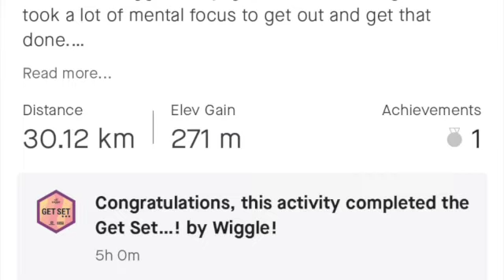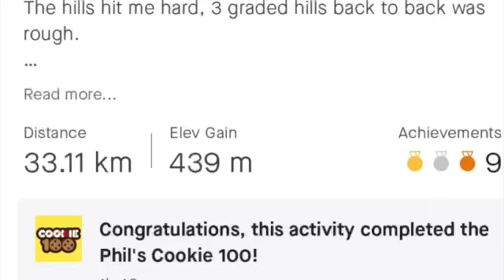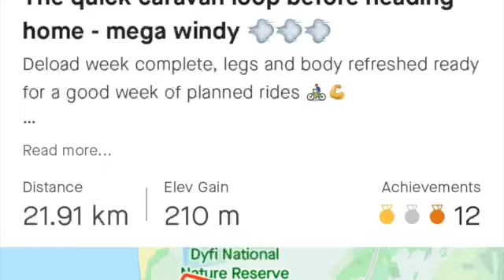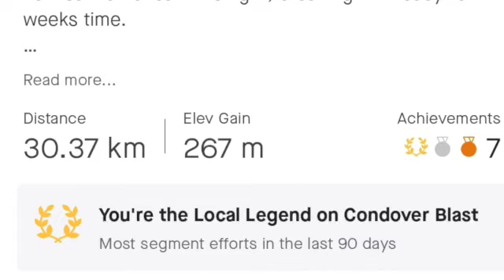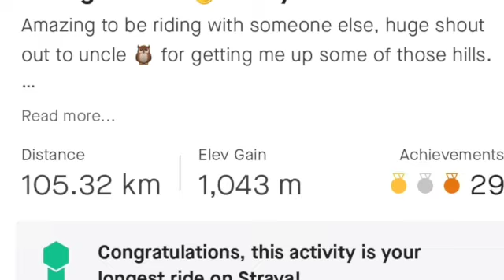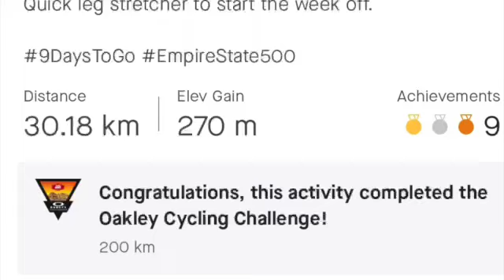The Road to 500 Final video SD 480p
This is my final training video before I go to the states to start the 550 mile journey.

Thank you for all of the support so far you guys have been amazing!

Enjoy my final video from UK soil!!